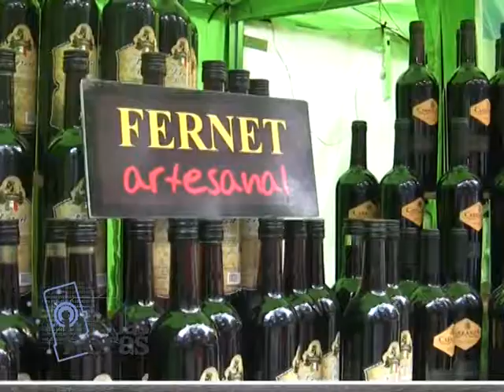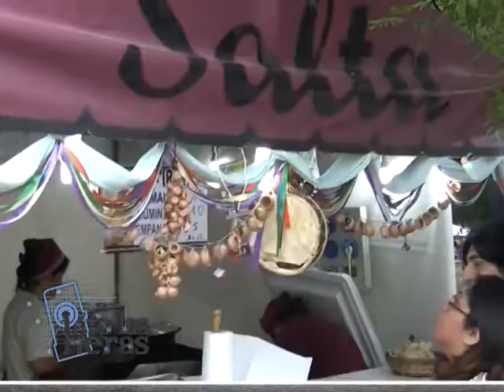feria de las colectividades